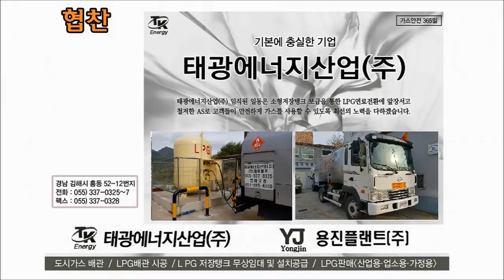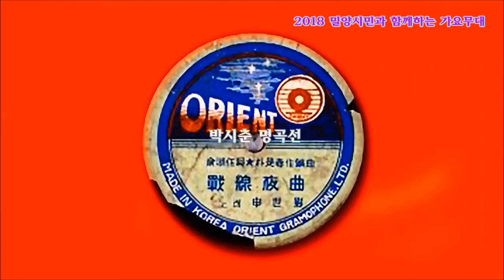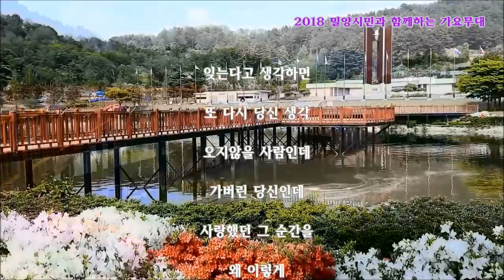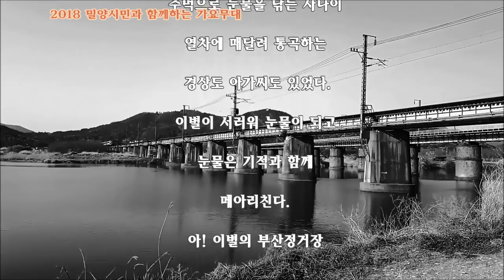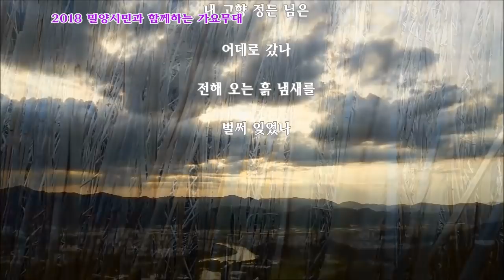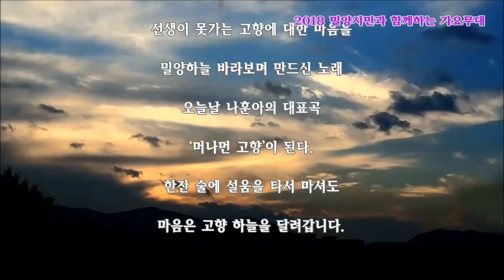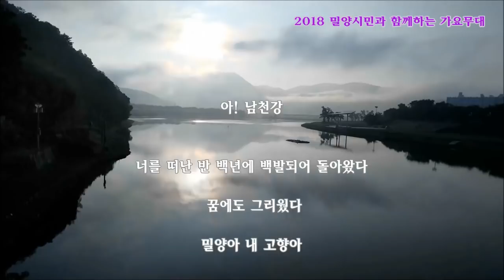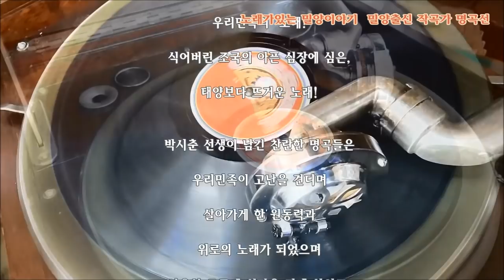2018 밀양시민과 함께하는 가요무대- 작곡가 박시춘 정풍송 박정웅 명곡선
주최 스타365  /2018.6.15 밀양아리랑아트센터
가수 오태환, 이재영, 이태환, 배금성, 윤태석, 김길호, 김병천, 정희, 김수진, 이나윤, 박채영, 보배, 365 씨스터, 섹소폰 류성영, 나래이션 이정숙, 아나이스무용단

제작지원;아리랑 호텔 (주)세종

영상 kt미디어,손앙드레, 월드미디어. 이상동, 제작 스타365   연출 오태환